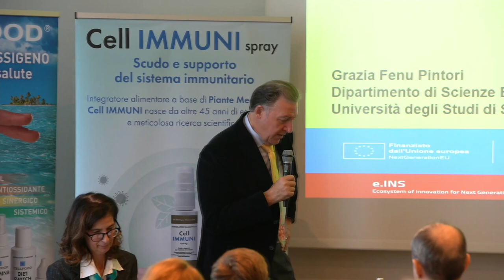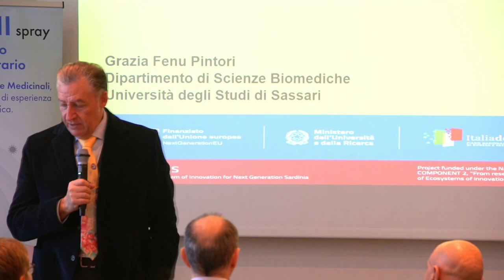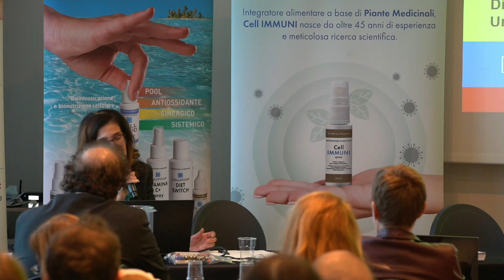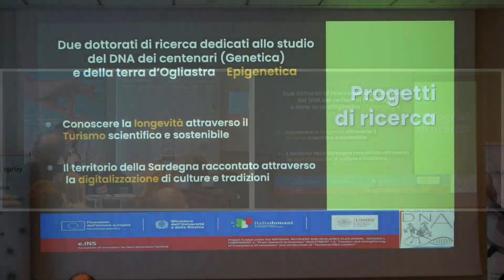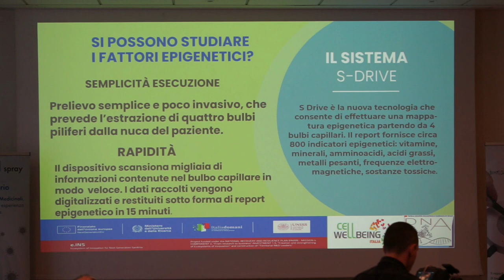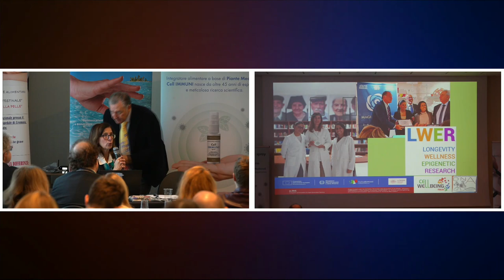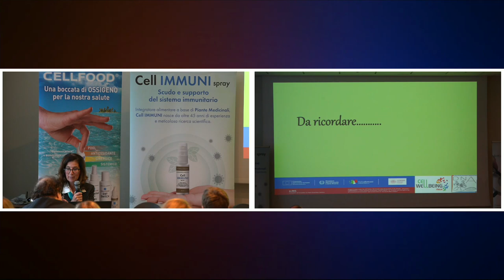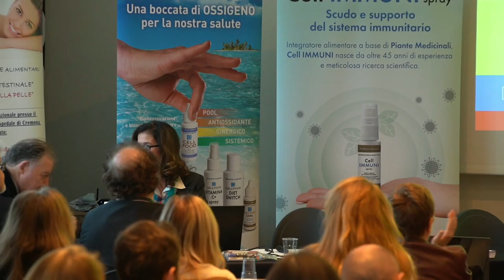Grazia Fenu Pintori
Introduzione e Moderazione